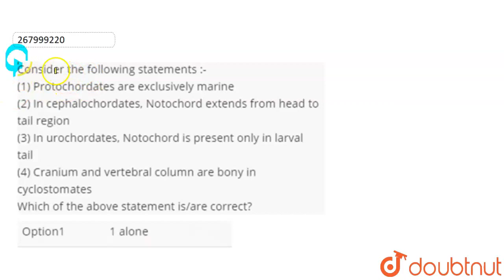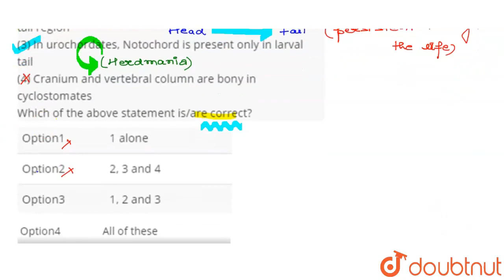Consider the following statements :- (1) Protochordates are exclusively marine (2) In cephalocho...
Consider the following statements :- (1) Protochordates are exclusively marine (2) In cephalochordates, Notochord extends from head to tail region (3) In urochordates, Notochord is present only in larval tail (4) Cranium and vertebral column are bony in cyclostomates Which of the above statement is/are correct?
Class: 12
Subject: BIOLOGY
Chapter: ANIMAL KINGDOM
Board:IIT JEE

👉 Have Any Query? Ask Us.